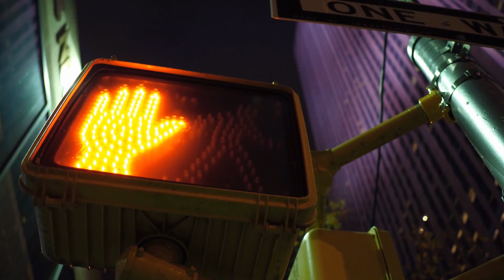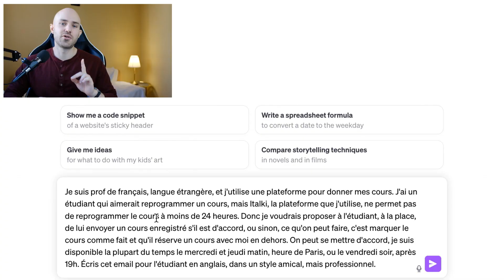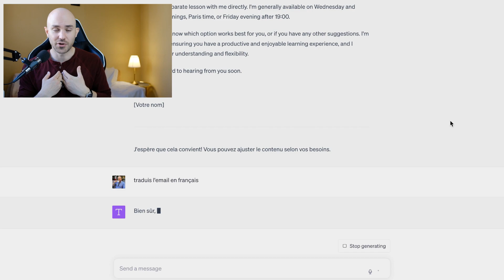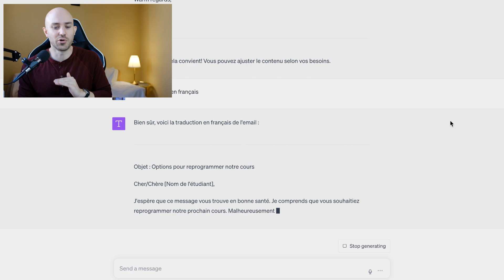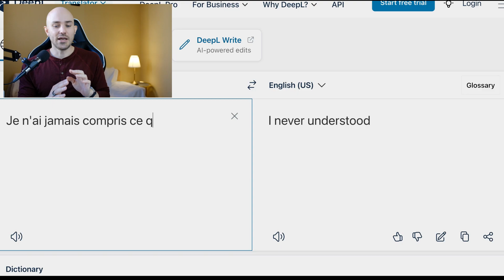Donner des cours de français sans parler anglais ?